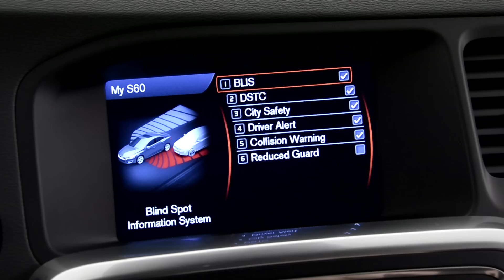THE SAFETY TECHNOLOGY WITHIN OUR NEW VOLVO MODELS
We've just unveiled six renewed models, the most significant product launch in our history. The unveiling included our new look 60s, 70s and 80s models -- all with changes based on feedback from the people that matter, our customers. This video takes a closer look at the safety features, including active safety and collision avoidance. Each of the new models also includes the City Safety system and Connected Touch technology.

Motoring journalists from across Europe were invited to see the models unveiled at an exclusive event in Gothenburg, Sweden.
The new cars will be officially revealed to the public at the 2013 Geneva Motor Show.